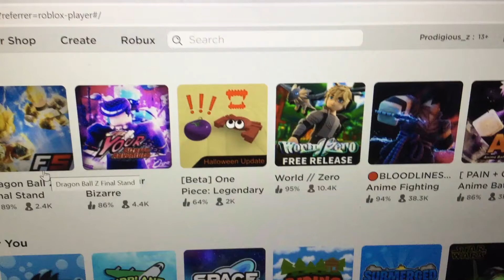It's always anime